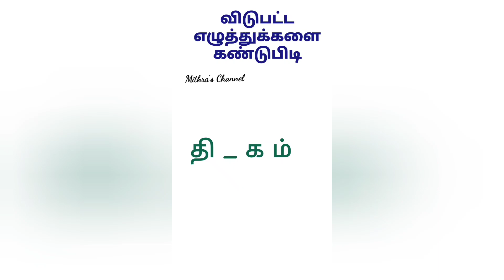விடுபட்ட எழுத்துக்களை கண்டுபிடி / Varthai vilaiyattu in tamil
Hi friends,

Welcome to Mithra's Channel.